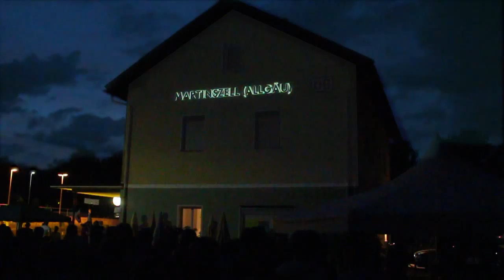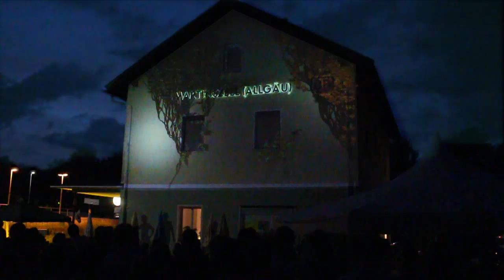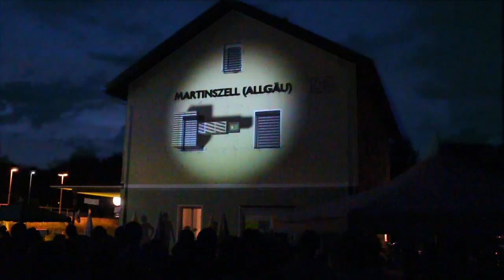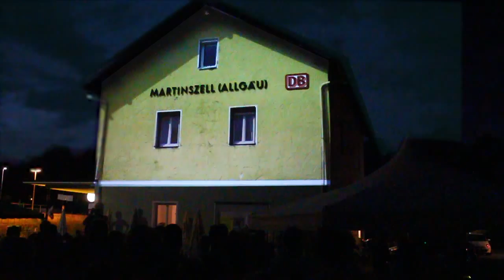IG OMA - Video Projection Mapping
3D Video Projection Mapping für die Eröffnungsfeier des neuen Backhauses in Oberdorf / Martinszell (Allgäu)